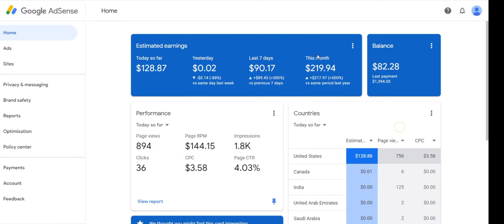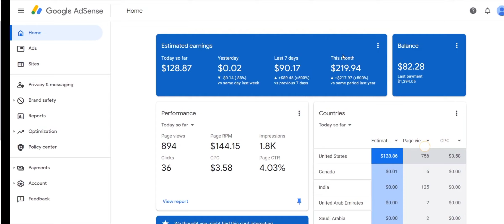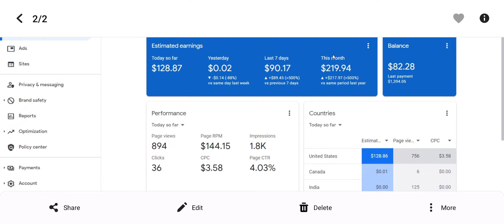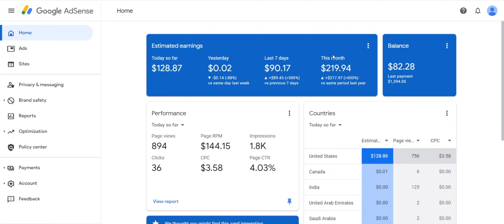Google AdSense loading trick in Tamil | CPC 1590$ & US, UK, Australia, Canada, 🔥🔥🔥